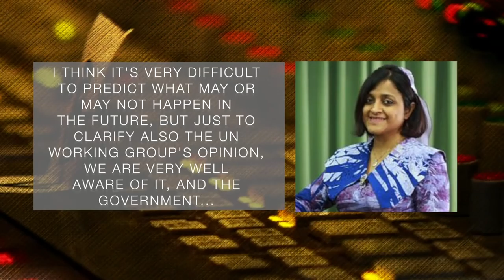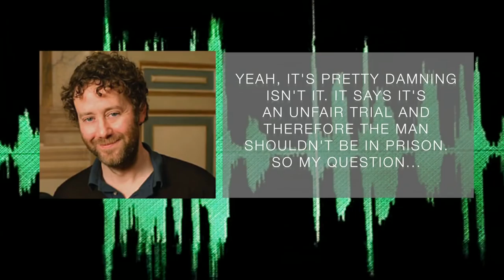Mohamed Nasheed: Maldives ex-leader calls for sanctions over human rights abuses - BBC News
The former president of the Maldives, Mohamed Nasheed, has told the BBC he would like sanctions to be placed on Maldivian officials for alleged human rights abuses.  Mr Nasheed was controversially jailed last year but has been allowed to spend 30 days in the UK for medical treatment, following a deal brokered by the US, UK, India and Sri Lanka.
The Maldives government said he appeared to be on "media leave not medical leave" and had been "disingenuous at best" about his condition.